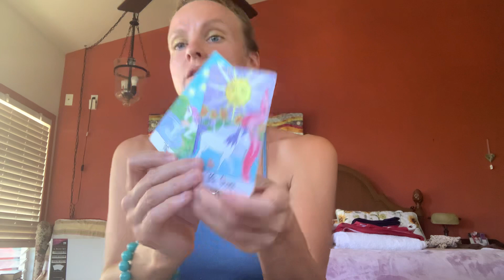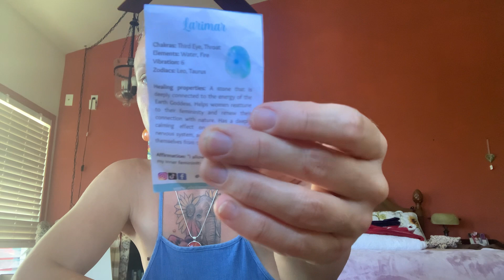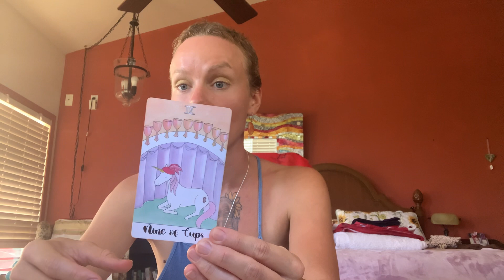Stage feels like home - the Becoming